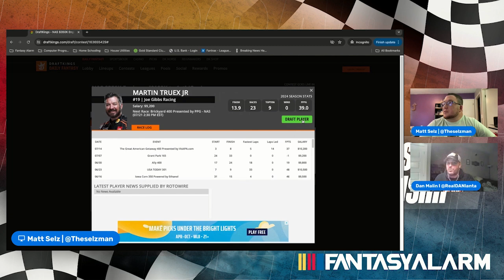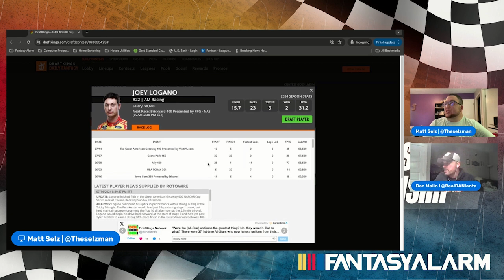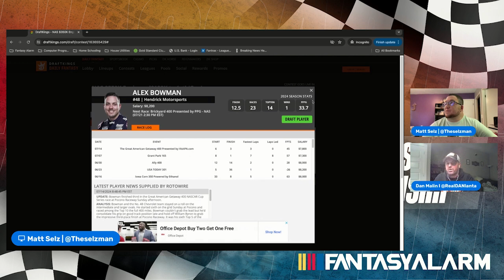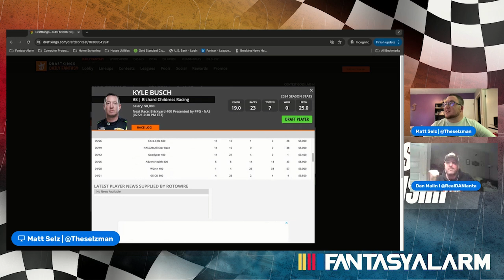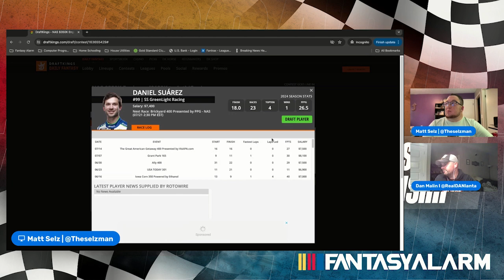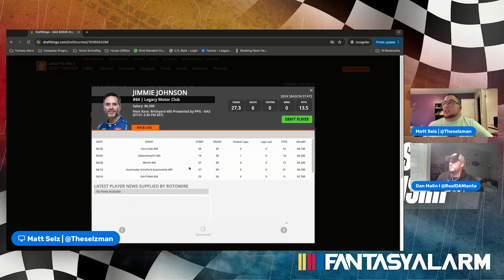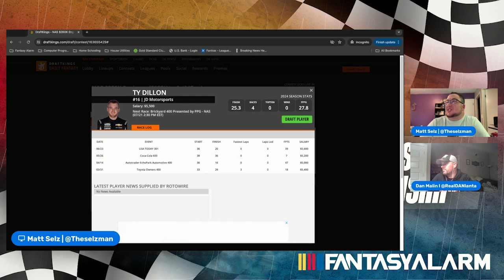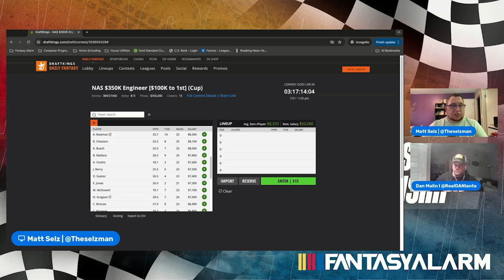NASCAR DFS & Betting Preview | Brickyard 400 | Indianapolis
Matt Selz & Dan Malin discuss the race at Pocono before previewing the field for NASCAR DFS for The Brickyard 400 at Indianapolis Motor Speedway on Sunday, July 21st. Get the strategy, track info, and driver breakdowns to set your lineups on DraftKings and FanDuel, or make sharp plays betting the race!